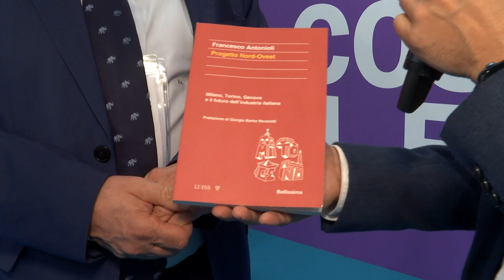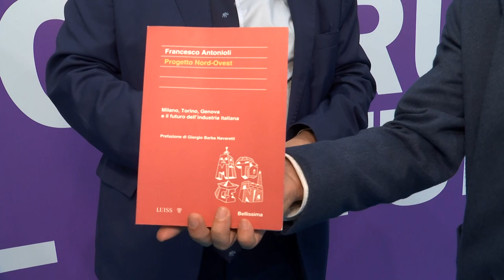Francesco Antonioli - presentazione del suo libro- Salone del Libro 2024